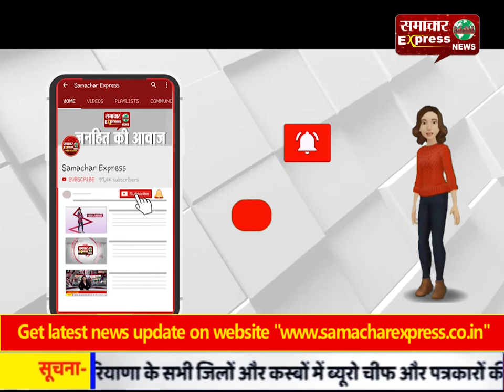डीसी व एसपी ने कवारंटाइन सेंटर का किया निरीक्षण, जताई संतुष्टि